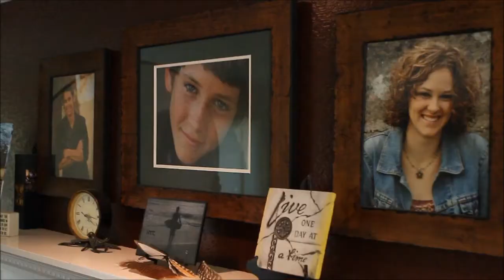Hunter Clegg Story